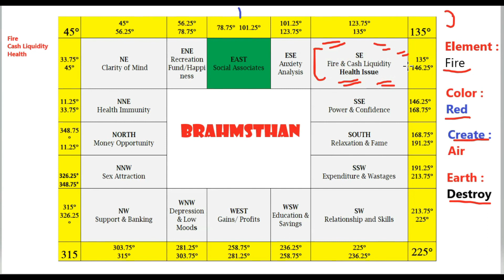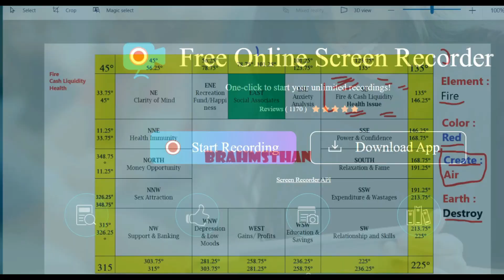South East Direction in Vastu, Remedies for South East Direction